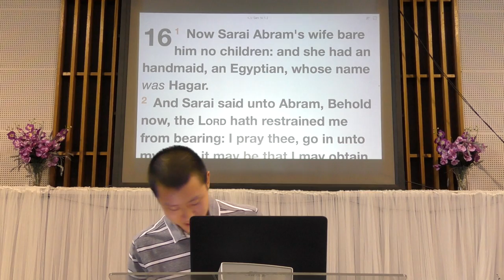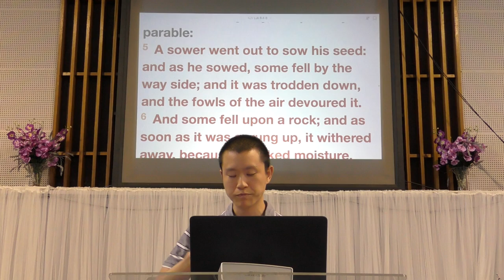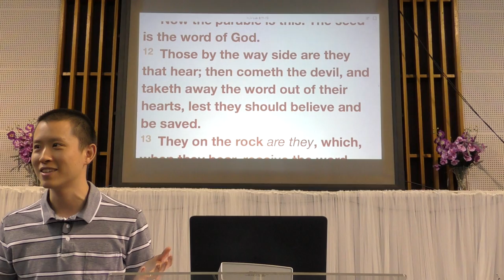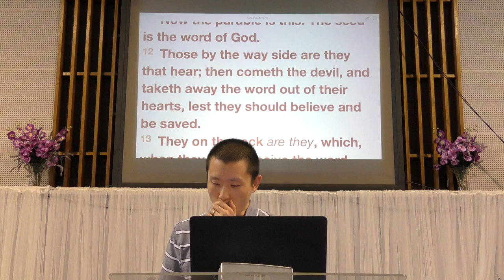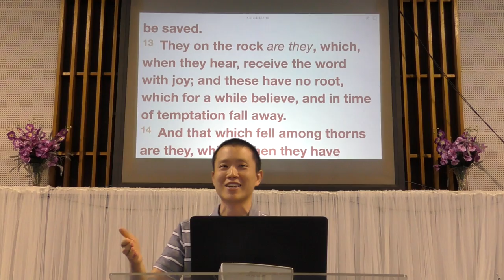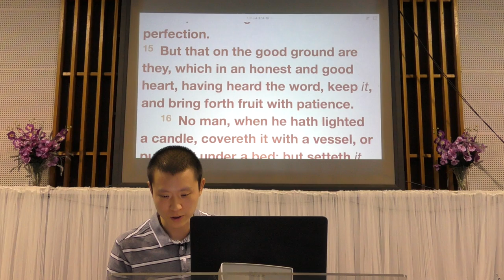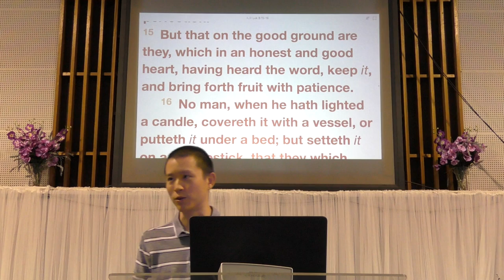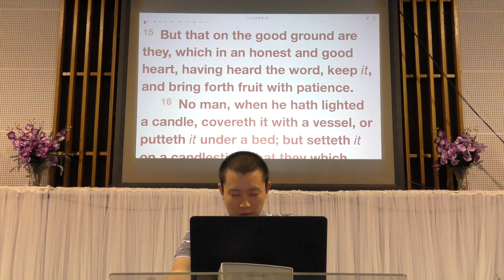The Parable of the Sower | Victor Tey (4-Mar-2018)